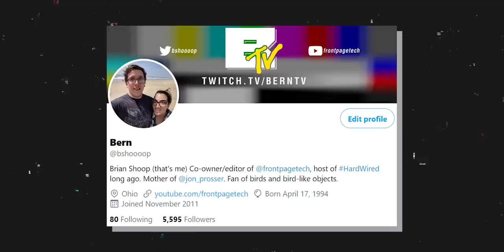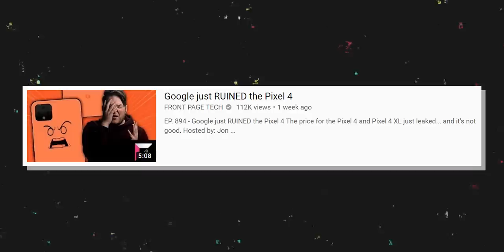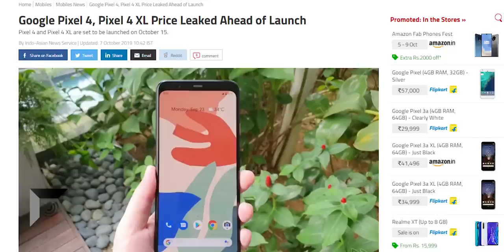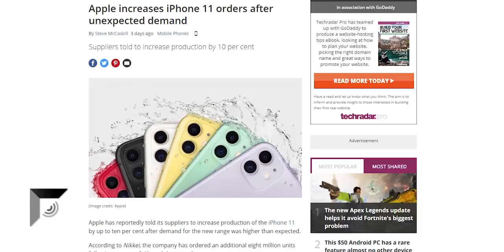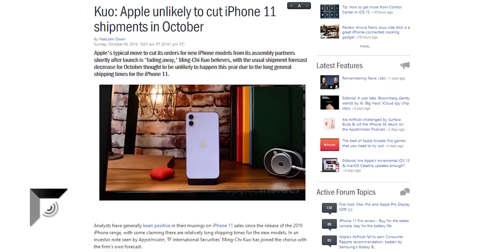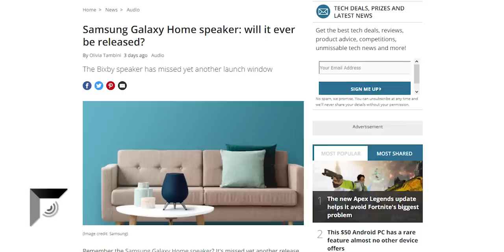YAS 😱 Google SAVED the Pixel 4 👀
EP. 901 - YAS 😱 Google SAVED the Pixel 4 👀
A new leak of Google Pixel 4 pricing is out and it's much better news than the last pricing leak!